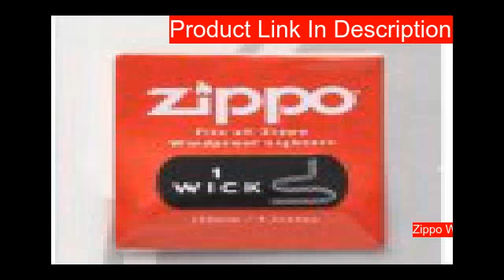10 Best Zippo lighters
10 Best Zippo lighters